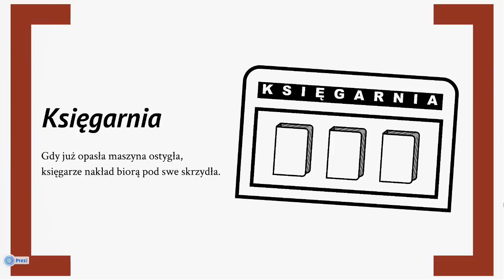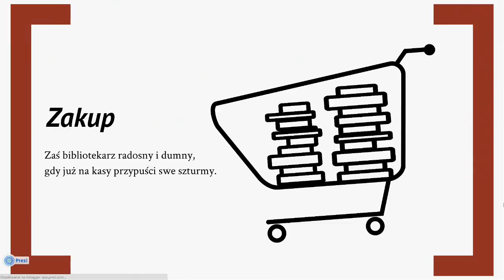Droga książki do czytelnika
Zapraszamy do obejrzenia humorystycznej prezentacji, ukazującej w przystępny sposób drogę, jaką musi przebyć książka od autora do czytelnika. Dowiecie się z niej Państwo, jaką rolę pełni w tej podróży Biblioteka.